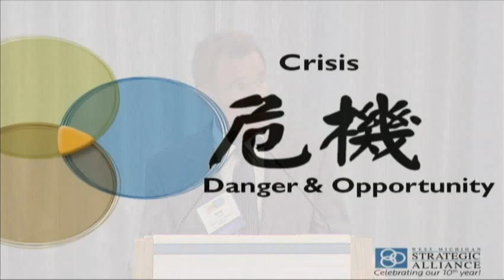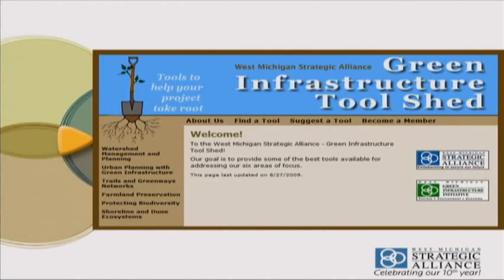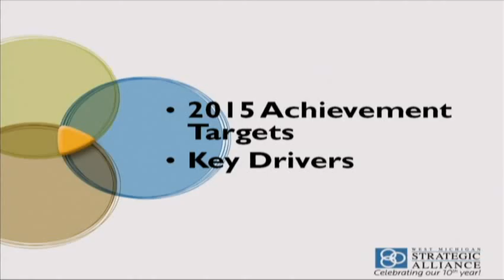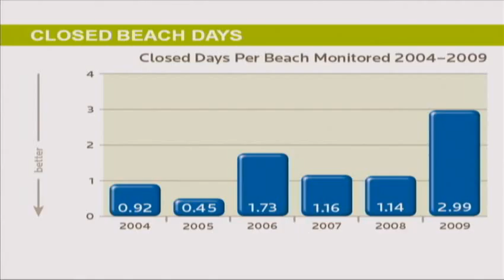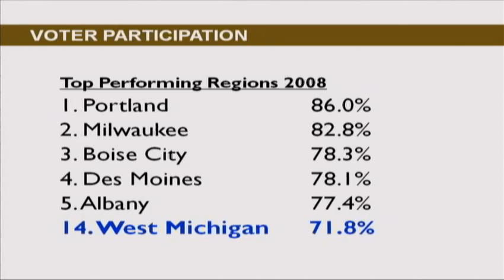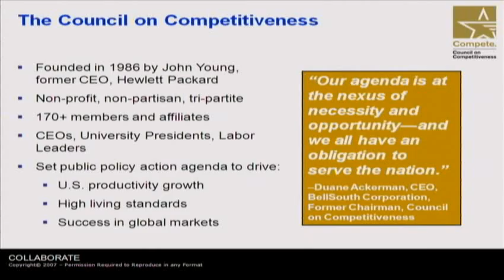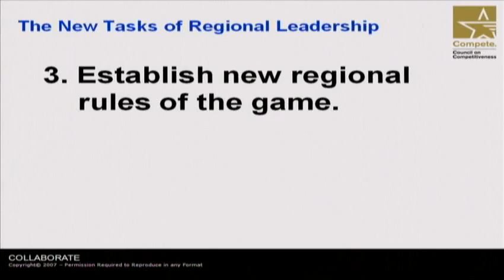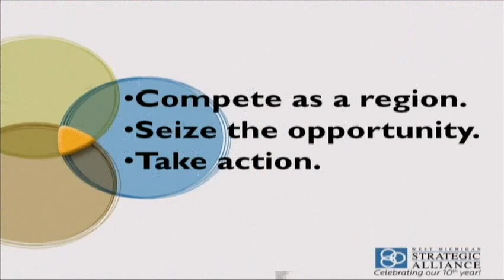2010 State of the Region: Part 2 of 2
The West Michigan Strategic Alliance presents data results on key indicators for the region.